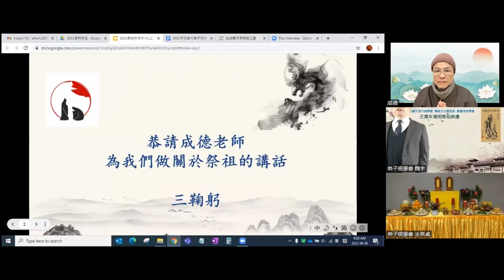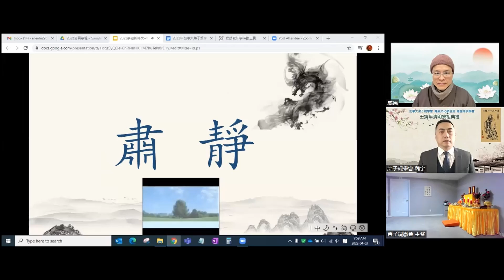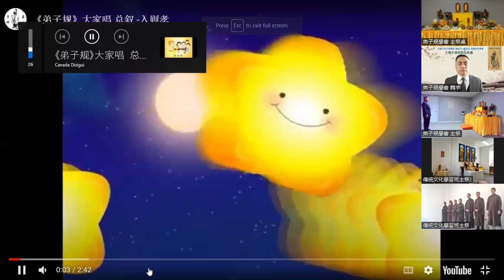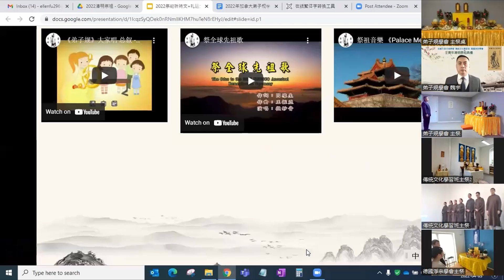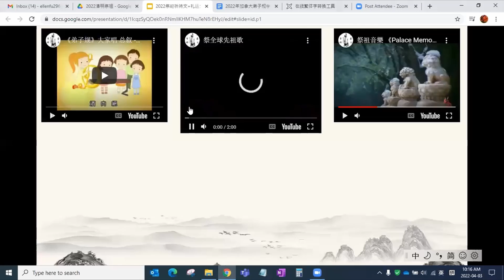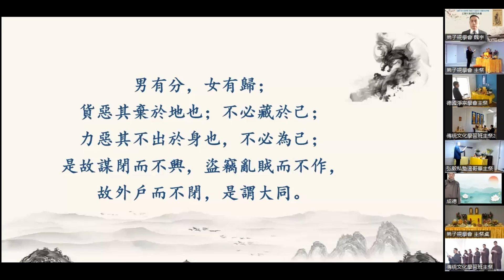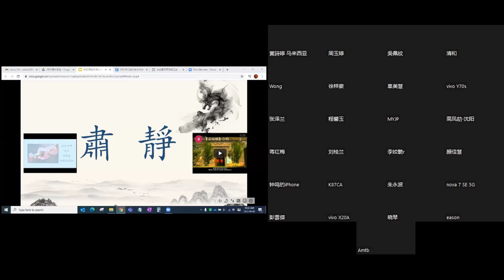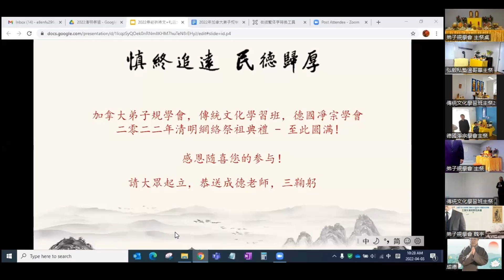2022弟子規學會清明祭祖（成德老師開示）